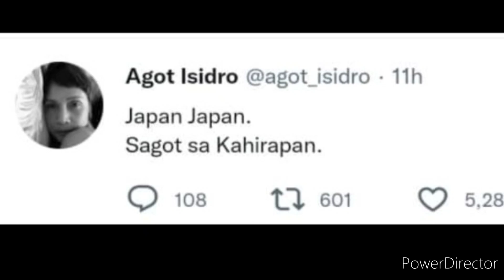PBBM SUPPORTERS RUMISBAK MATAPOS BATIKUSIN NG MGA KAKAMPINK ANG PANGULO |HASHTAG NASAAN ANG PANGULO?